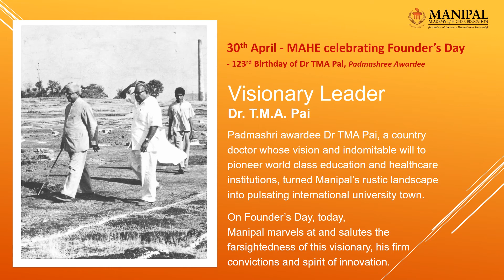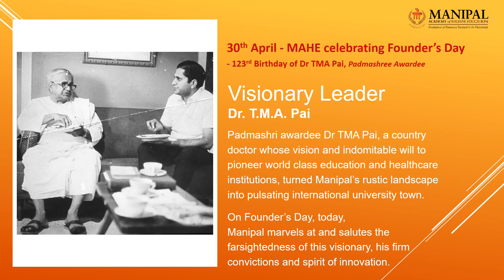The Legend Lives On... 123 and counting...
“One finger cannot do much. It is only when all the five fingers come together that we get strength.” - Dr TMA Pai

Here, sharing few memorable pictures of Dr TMA Pai which will inspire you and make your journey towards the goal easier.